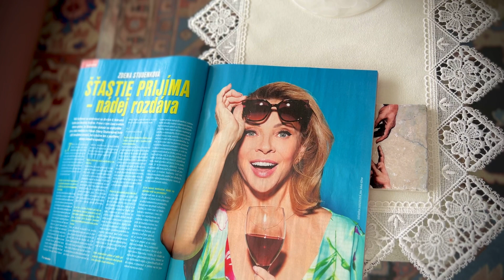One Woman Show Zdeny Studenkovej: Shirley Valentine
Oslávte Veľkú noc vo veľkom štýle a vychutnajte si exkluzívne divadelné predstavenie slovenskej populárnej herečky Zdeny Studenkovej.